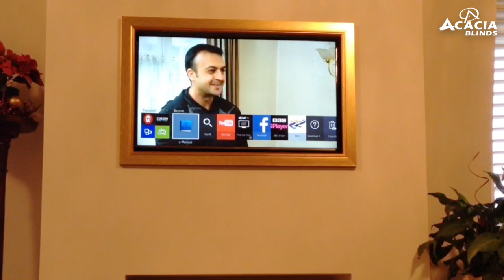Roller blind to hide a TV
This video is about Roller blind to hide a TV